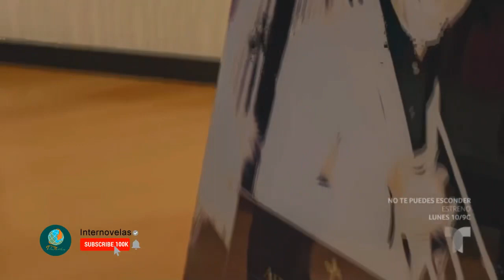El Final Del Paraíso Capítulo 34 (2/7)